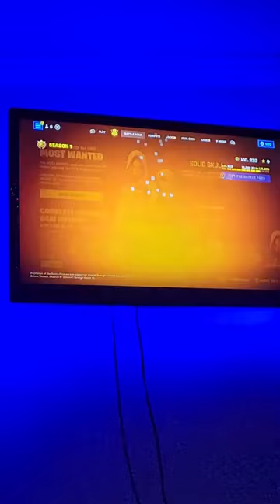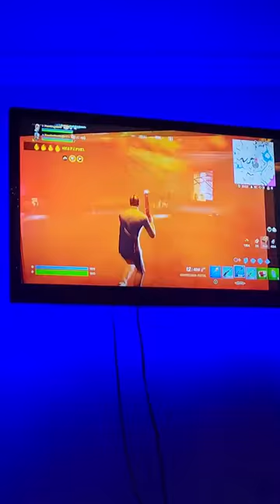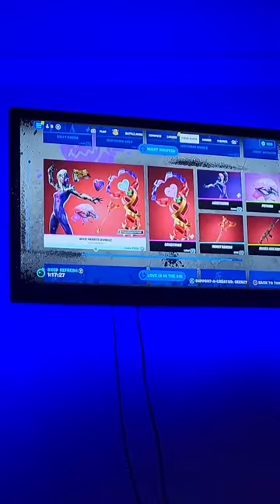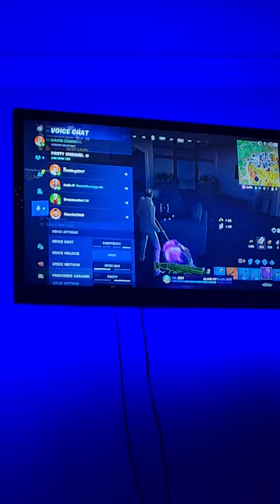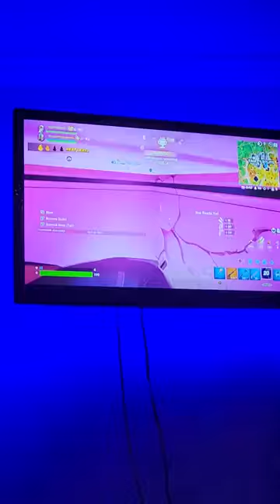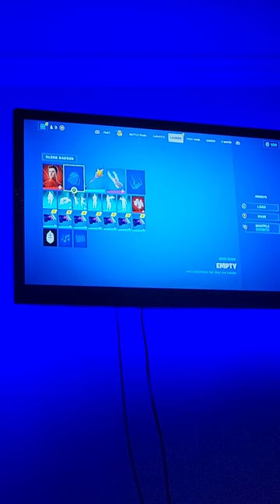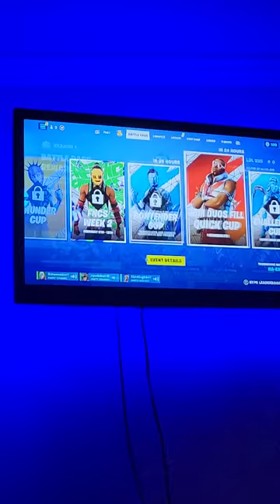February 14, 2023